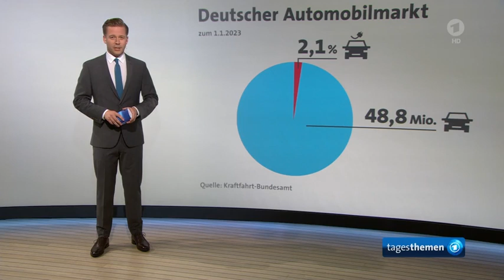Automobil-Ausstellung in München: Fünf Jahre zu spät - Wo bleiben die deutschen E-Kleinwagen?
Automobil-Ausstellung in München: Wo bleiben die deutschen E-Kleinwagen?

Deutschland ist hoffnungslos abgehängt. Im internationalen Ranking bei E-Autos hält Deutschland einen Platz am Katzentisch ... die Patente und Leistungskompetenz liegen bei den internationalen Mitbewerbern Tesla und Byd. Das musste inzwischen sogar Toyota bekennen.